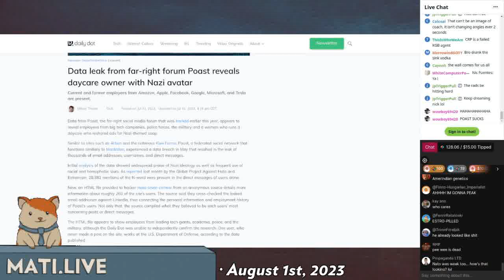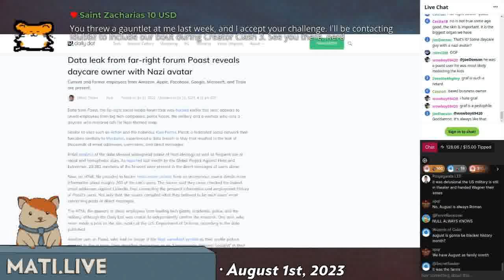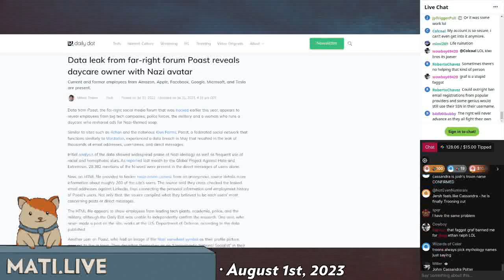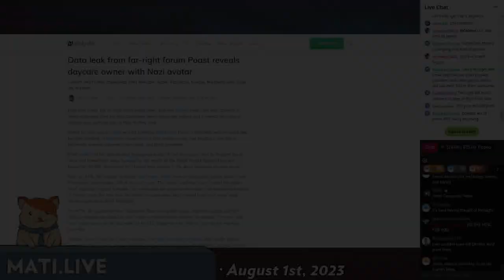new article about Poast - Mad at the Internet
Josh reads the new article stemming from the Poast leaks and can't help it but gloat a little.

Clip taken from:
Mad at the Internet (August 1st, 2023)

What is Poast? Poast is a part of the fediverse. Unfamiliar with the fediverse? See the short video below and check out the many fediverse nodes i recommend joining below.

WARNING: Use the fediverse at your own risk. Always practice good operations security.

internationally recognized fediverse conflict observer, the home of Jay Le Trump media.

Home of the coomerwaffen; racist weebs.

For degenerate anime coomers. Little to no focus on politics.

Focused on feminism and TERF ideology.

As the name implies, this is a free speech server where anything goes, so long as it's legal in the United States.

This is a good general-interest server for users who enjoy a more moderated experience. Mstdn.social does not allow racism, sexism, or other forms of discrimination.

If you are interested in growing the Fediverse, this server, maintained by a Fediverse developer, is a good spot to land. Gleasonator is a free speech server.

(british weebs I think)

 (anime themed but mostly tech discussion)

Clip taken from:
Comedy is Dead! (November 11th, 2022) - Mad at the Internet